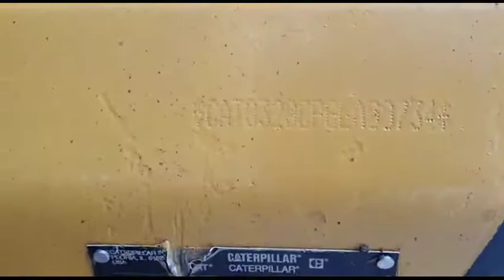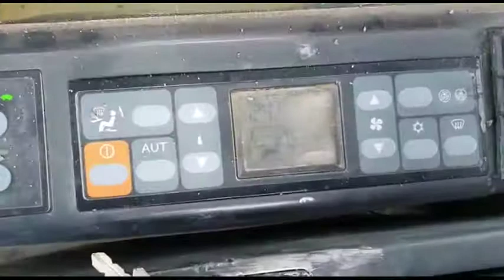2003 CATERPILLAR 320CL For Sale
Title: 2003 CATERPILLAR 320CL For Sale

Category: Crawler